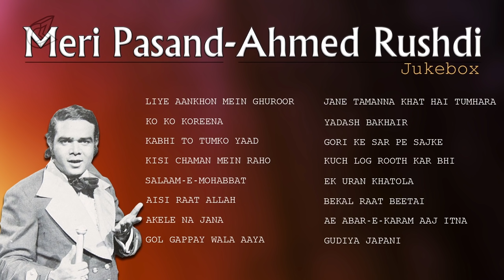Ahmed Rushdi Hit Songs | Meri Pasand | Non-Stop Jukebox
Ahmed Rushdi was a versatile playback singer with a voice fit for every type of song. Rushdi began his career with Radio Pakistan .Besides being an extraordinary singer, Rushdi was also a great stage crooner.

Listen to Ahmed Rushdi hits on EMI Pakistan.

Album : Meri Pasand
Artist Name : Ahmed Rushdi
Recording Artist : Iqbal Asif
Label : EMI Pakistan

Liye Aankhon Mein Ghuroor - 0:01
Ko Ko Koreena - 4:02
Kabhi To Tumko Yaad - 7:21
Kisi Chaman Mein Raho - 11:24
Salaam-E-Mohabbat - 14:40
Aisi Raat Allah - 17:56
Akee Na Jana - 22:10
Gol Gappay Wala Aaya - 25:18
Jane Tamanna Khat Hain Tumhara - 28:45
Yadash Bakhair - 32:06
Gori Ke Sar Pe Sajke - 34:37
Kuch Log Rooth Kar Bhi - 38:59
Ek Uran Khatola - 42:18
Bekal Raat Beetai - 46:30
Ae Abar-E-Karam Aaj Itna - 50:17
Gudiya Japani - 53:55